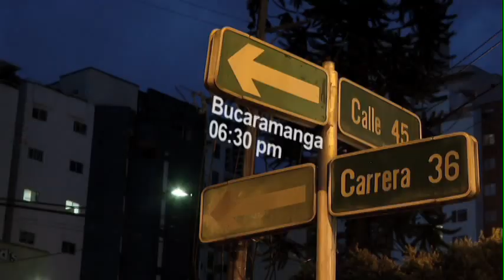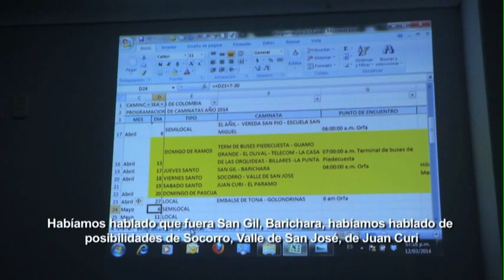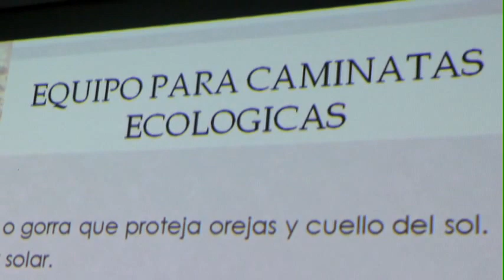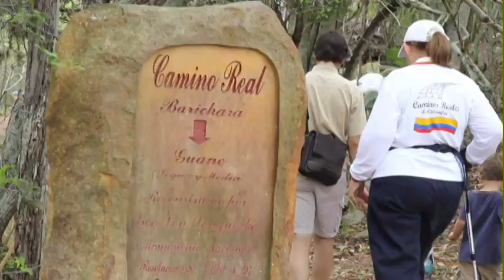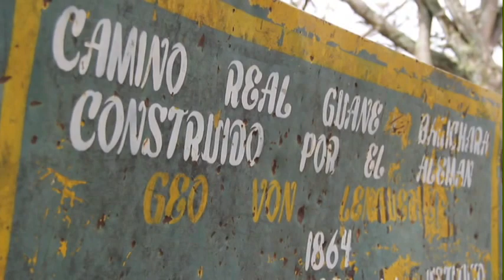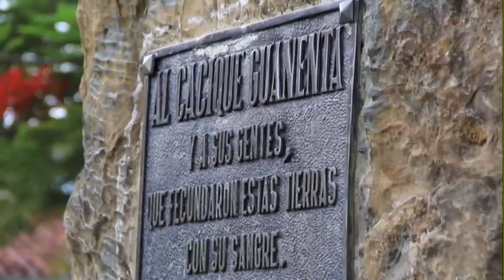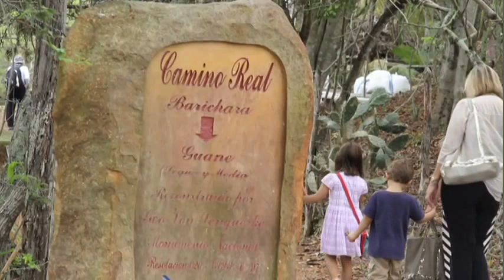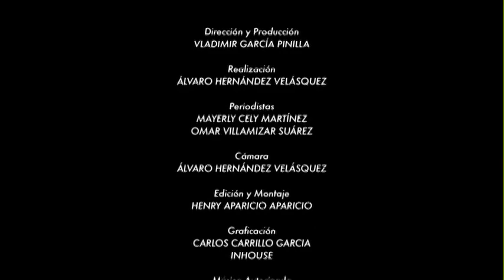CAMINOS HECHOS DE HISTORIA - EDICIÓN ESPECIAL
Edición Especial Crónicas y Reportajes
Canal TRO
2014